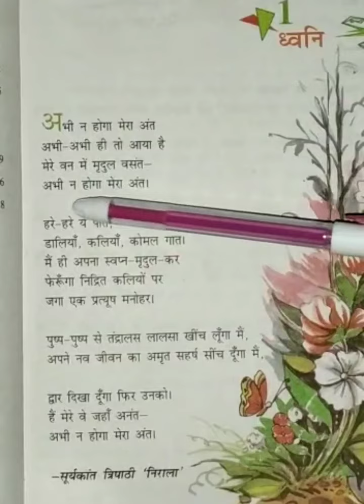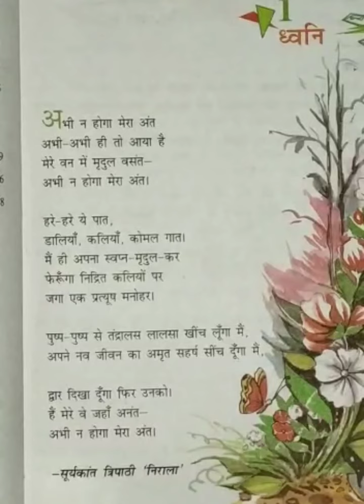Class 8th। Hindi lit।chapter 1ध्वनि